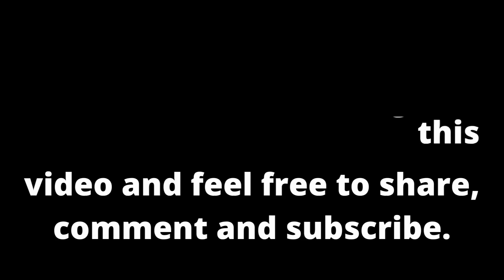Why does alex fear skibidi toilet???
This is what all of you asked for of why alex fears skibidi toilet???
(highest vote)...

0:00 - The Intro
0:07 - Skibidi Toilet appears
0:16 - Where it Really happens
0:25 - skibidi brrrrrrrr
0:35 - skibidi toilet wins
0:38 - The End